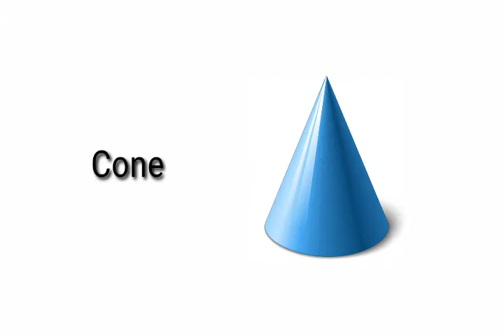3D Shapes / Learning for Kids .